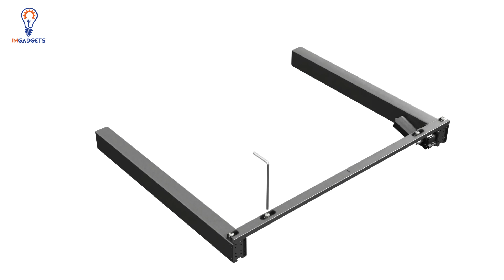IMGadgets 55'' Electric Adjustable Desk Installation Video – Complete Step-by-Step Guide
Setting up your IMGadgets 55-inch Electric Adjustable Desk is easier than ever! This step-by-step installation video will guide you through every part of the assembly process, from unboxing to final adjustments, ensuring your desk is set up securely and ready to use. With clear instructions and helpful tips, you'll have your new adjustable desk up and running in no time. Perfect for both beginners and DIY pros!

Get your workspace ready in no time with this easy installation guide!